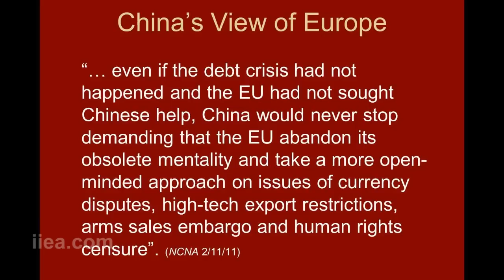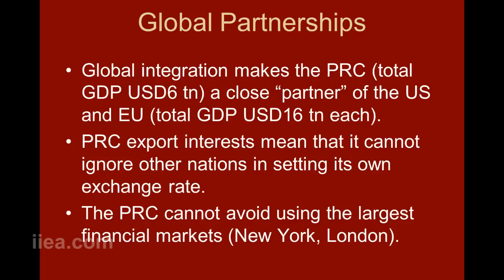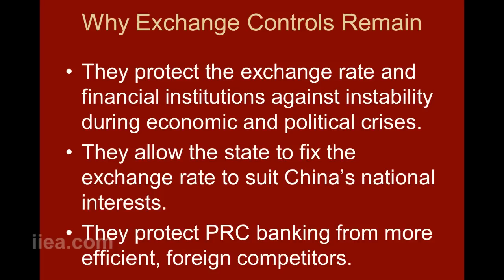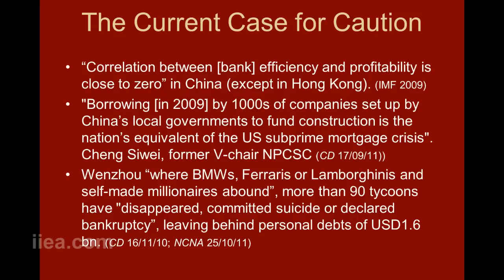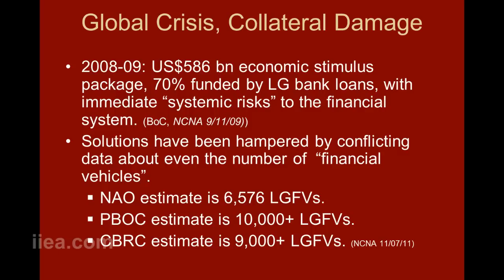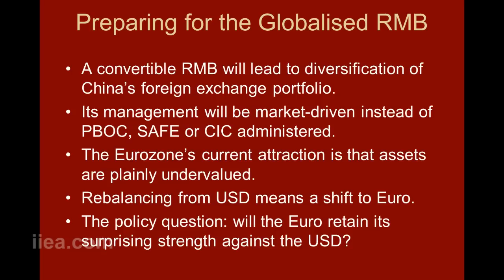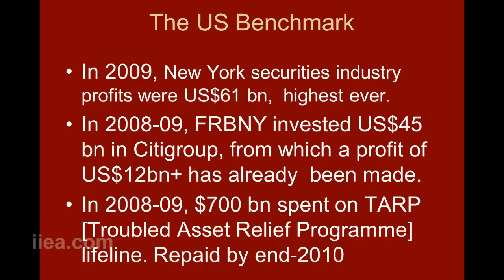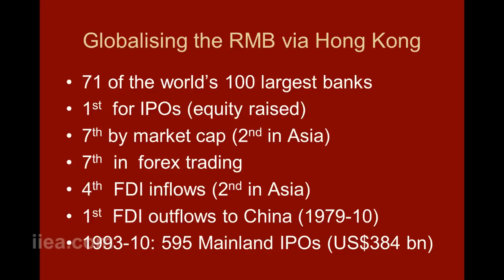Leo Goodstadt on What China has to Offer Europe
About this Event:

Leo Goodstadt delivered a keynote address: What China has to Offer Europe. Drawing on his extensive Hong Kong banking experience and financial research, he discussed China's current drive to expand its international financial partnerships and to globalise its currency, the RMB. He reviewed the "collateral damage" suffered by China as fallout from the world financial crisis and discussed how this affects its role in supporting Europe's attempts to create a new financial and banking governance structure.

About the Speaker:

Leo Goodstadt is adjunct professor in the School of Business, Trinity College Dublin and an Honorary Fellow of the University of Hong Kong. His well-regarded book, Reluctant Regulators: How the West Created and China Survived the Global Financial Crisis¸ appeared earlier this year. He headed Hong Kong's Central Policy Unit (1989-97) and was the Government's chief policy adviser under Chris Patten, Hong Kong's last Governor. Among his clients during a successful career as a consultant economist have been such leading corporations as the Hang Seng and the Standard Chartered banks and PCCW. An extensive list of publications on China's growth and on the Hong Kong economic "miracle" includes China's Search for Plenty: The Economics of Mao Tse-tung and Uneasy Partners: The Conflict Between Public Interest and Private Profit in Hong Kong.